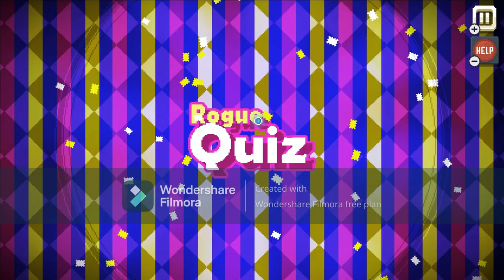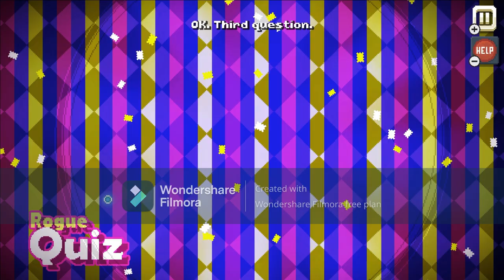I Play There Is No Game: Wrong Dimension On The Nintendo Switch (3rd Time)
Credit To Draw Me A Pixel, Music & Sound Creators & Everyone

Special Credit To Draw Me A Pixel For The Masterpiece!

Last Night, I Went To Play "There Is No Game: Wrong Dimension" On The Nintendo Switch Again, So The Christmas Music Remix Seems Familiar Before DJ Game, It Seems The DJ Game Was Like, A Rapper, Or Singing.

I Was Trying To Click On The Cards That It Was Counting Up To 7, I Kept Getting The Wrong Numbers 7 Times Before Matching Up.

Many Times I've Used Pro Controllers In The Past For My Nintendo Switch Consoles